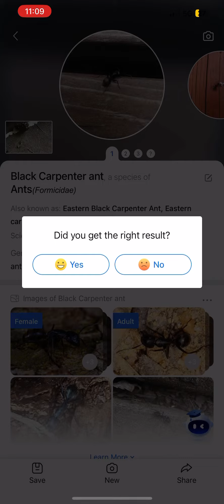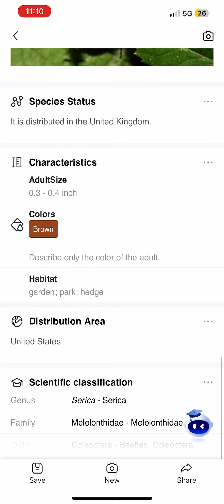What bugs are these? BUG RESULT